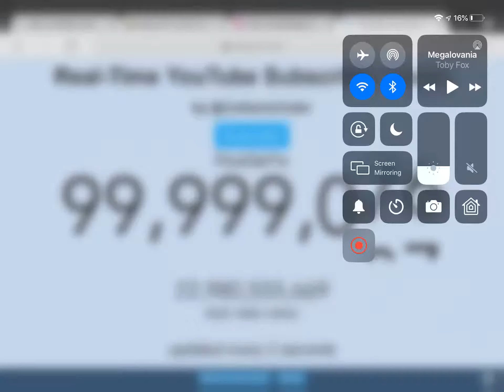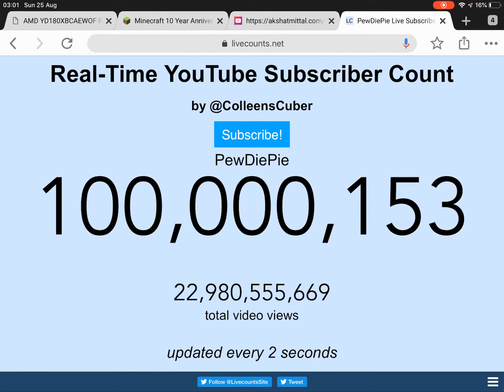PEWDIEPIE HITTING 100 MILLION SUBSCRIBERS!!! CONGRATULATIONS!